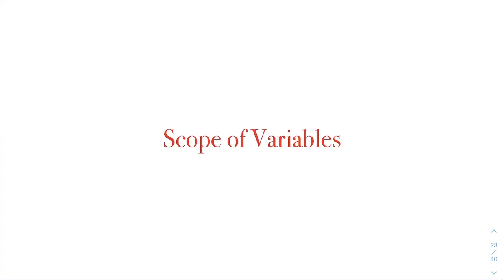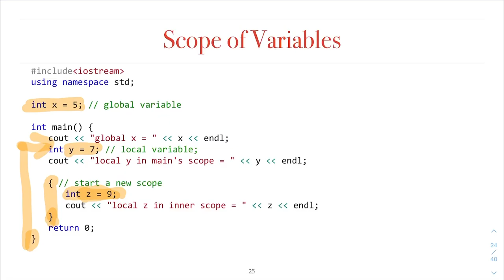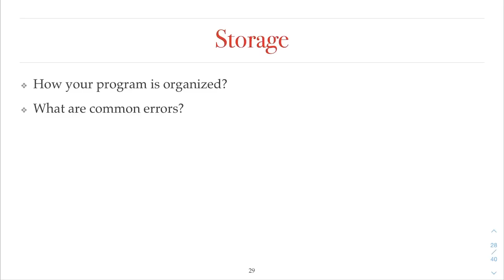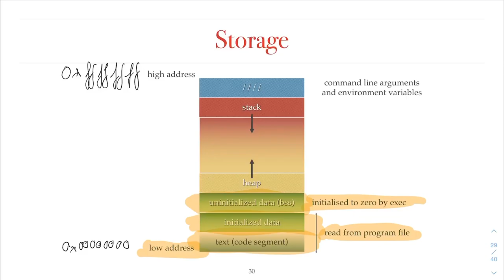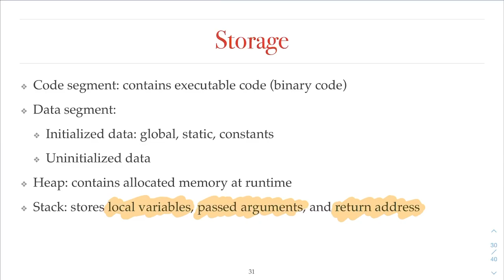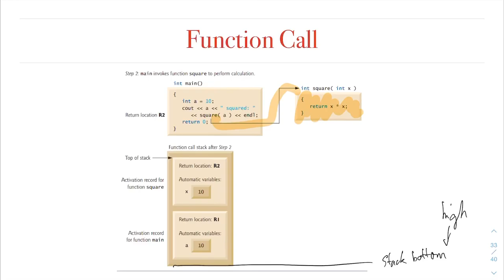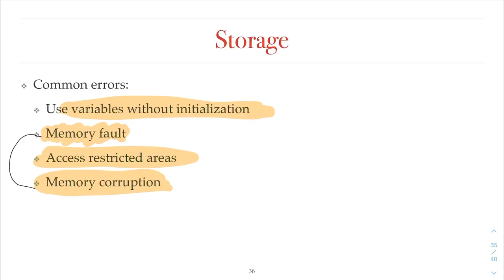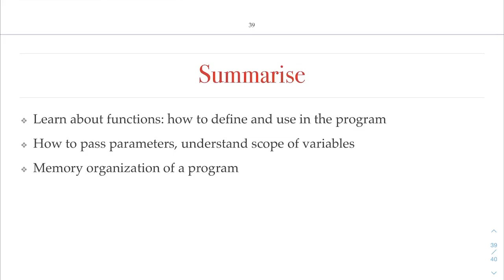Kĩ thuật lập trình - Ch08 - Scope++